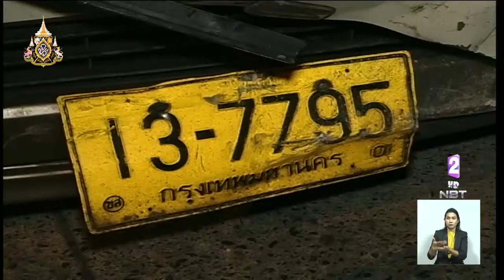ราชสกุลเทพหัสดินฯ มอบทุนให้เหยื่อคดีแพรวาใช้สู้คดี